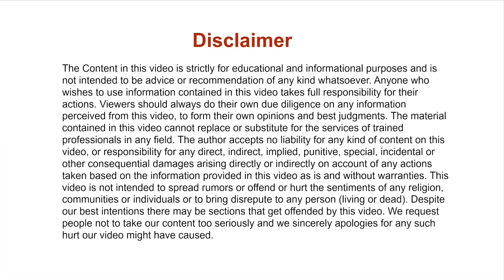Black or White Animated Motivational Stories for Sales Employees - An Inspiring Story for Students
काला या सफेद - Black or White Animated motivational stories for sales employees  - An Inspiring Story for Students
I just hope this video will be helpful for somebody.

* Copyrights
 Copyright Information:
The Motivational and Inspirational Story shared here is not my original creation. I have read or heard it before and I am just providing a Hindi version of the same with some modifications. I just want to help the people to get more easily through difficult times. Thank You